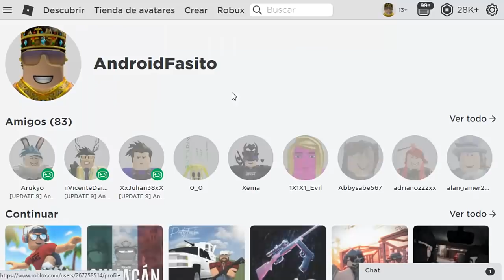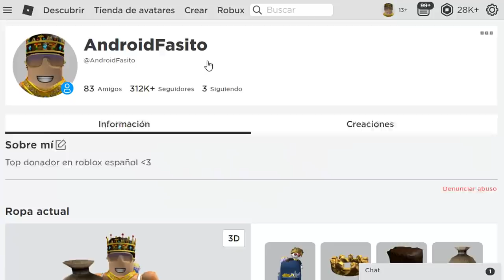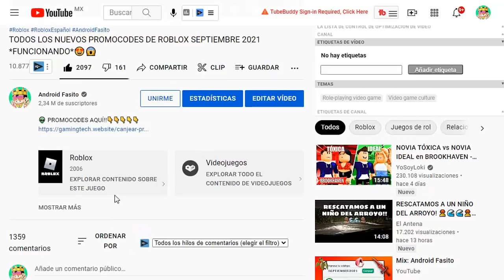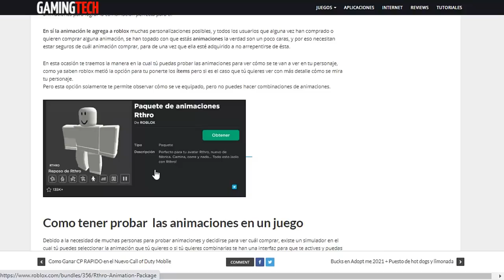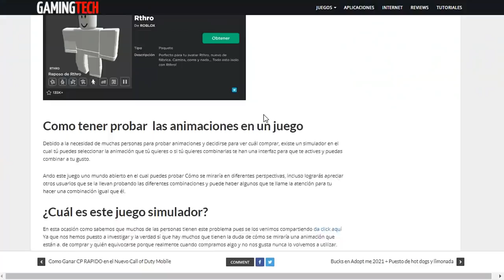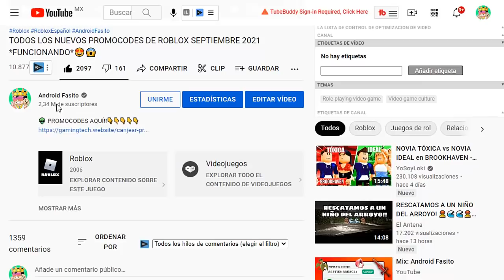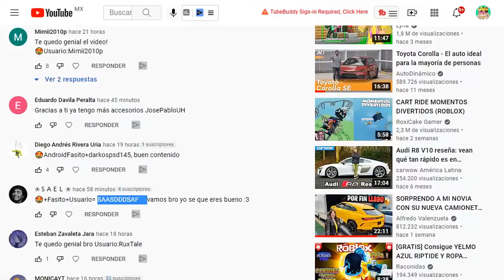🆕COMO TENER ANIMACIONES SIN ROBUX EN ROBLOX 😱